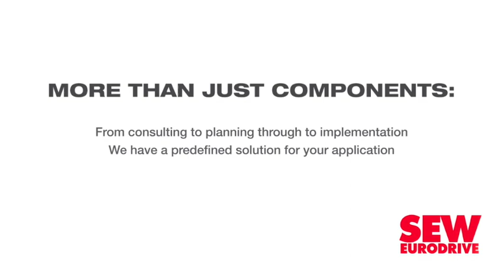ARB says financial year ‘will be well remembered’ for Covid-19, other challenges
JSE-listed investment and property holding company ARB Holdings says sluggish economic growth and the collapse in business confidence became a “secondary concern” this year, as regulations and national lockdown restrictions were implemented to halt the spread of Covid-19.